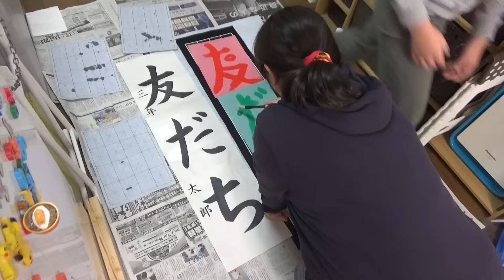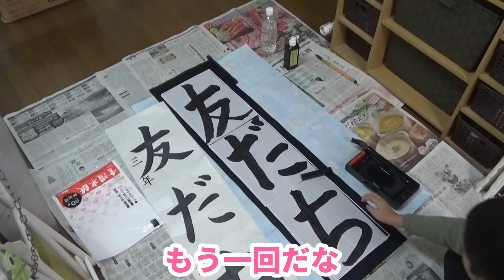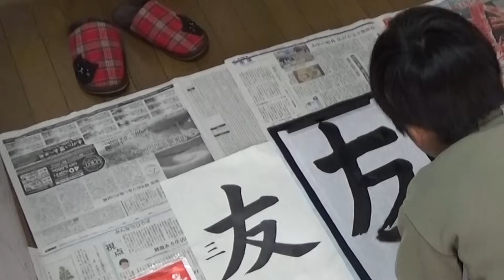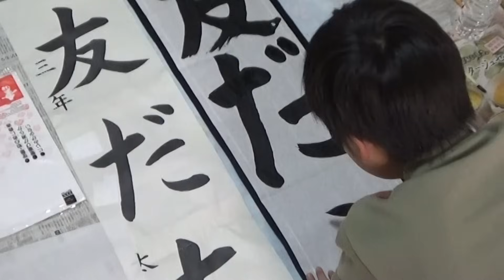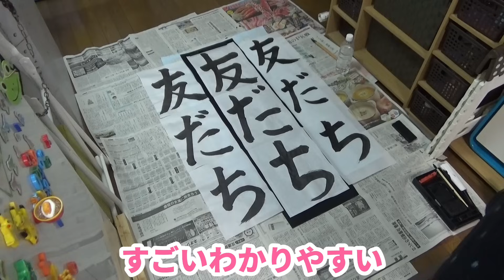ママと一緒に息子の書初めに挑戦！【かず姉ちゃんねる】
今回は息子の冬休みの宿題である書初めを我が家で行いました。

真剣に習字をしている息子の様子を動画にしましたので、温かい目でご覧いただければ幸いです。

※今回も編集はパパがしております。